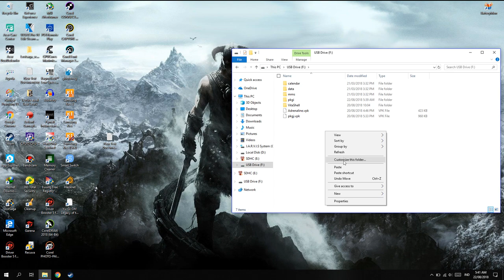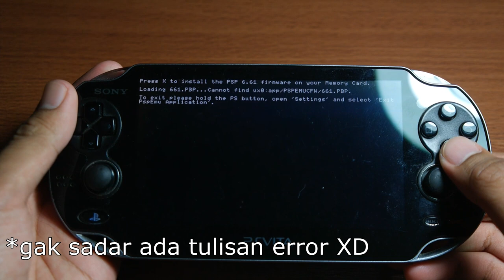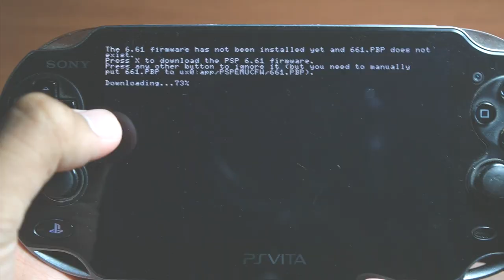Cara Bermain PS1 dan PSP di PSVITA!(EMULATOR PS1& PSP)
oke bang,kali ini guwek akan memberikan tutorial bagaimana cara bermain game ps1 dan psp di PSVita,tujuannya agar bisa memaksimalkan kegunaan psvita dan menutup kekurangannya yaitu kekurangan game XD

PSU : Gardu Listik
VGA : Bawaaan Mobo
FAN : Kipas Turbin
Processor : AMD Athlon x64 0.1 GHz
Motherboard : Motherboard Mati
HDD : Harddisk PS2
Casing : Kardus&Triplek
Monitor : GG 55 inch Curved Edition
Memory: 128MB Cap Tiga Setang
Headset : Samsul Wireless Edition(Emang gak ada kabel,karena digunting)
Mouse: Virtual Mouse
Keyboard: Virtual Keyboard
Kursi: Kursi Taman